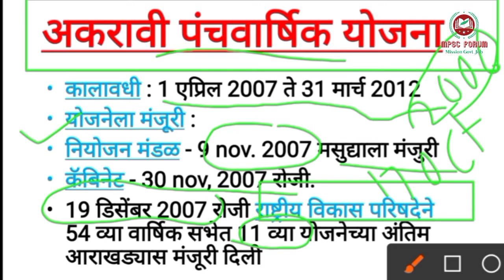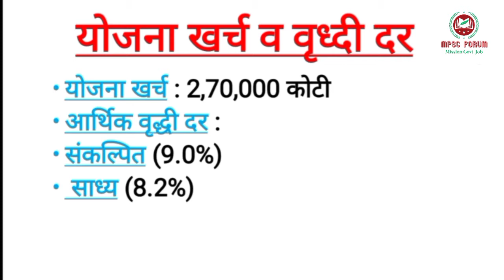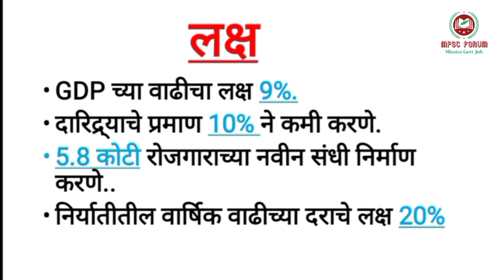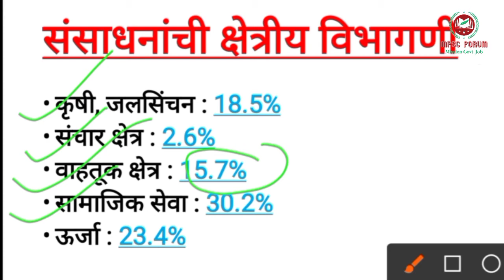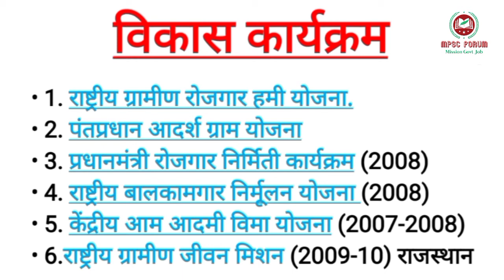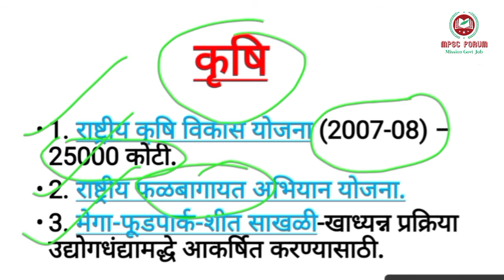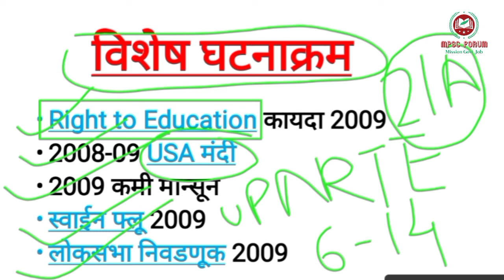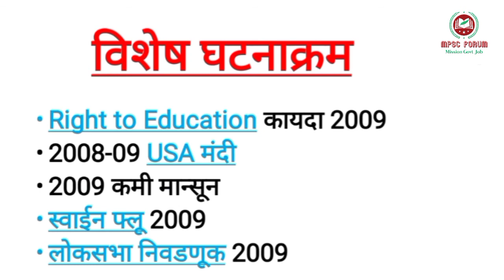अकरावी पंचवार्षिक योजना | अर्थशास्त्र | Eleventh Five Year Plan | akaravi Panchvarshik Yojana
नमस्कार मित्रांनो MPSC FORUM  या आपल्या YouTube channel वर तुमचं  स्वागत आहे.
या लेक्चर मध्ये आपण अर्थशास्त्र विषयातील बारावी पंचवार्षिक योजना पाहणार आहोत.  यापूर्वी आपण अकरा पंचवार्षिक योजना, महाराष्ट्रातील नद्या, भारतीय इतिहासातील सामाजिक धार्मिक सुधारणा संघटना, महाराष्ट्र भुगोलावरिल lecture पाहिले आहेत.
या lecture mdhe आपण economics lecture पाहणार आहोत.

अकरावी पंचवार्षिक योजना :

हे सर्व लेक्चर राज्यसेवा, combine exam grp b and grp c, तलाठी, पोलिस भरती अशा सर्व Exam साठी अत्यंत महत्त्वाचे आहेत.